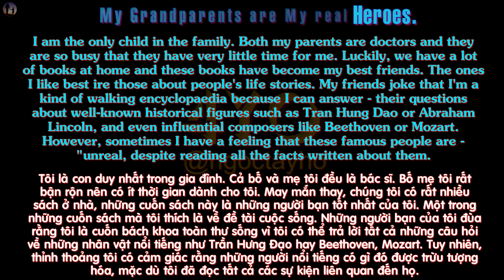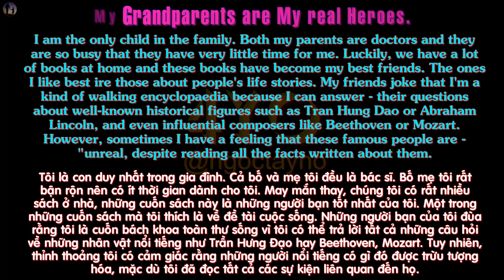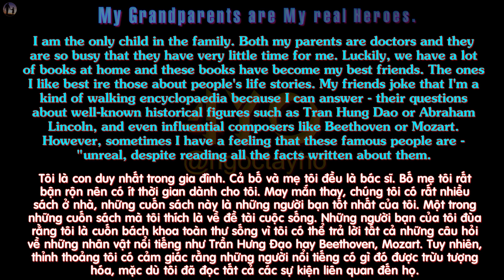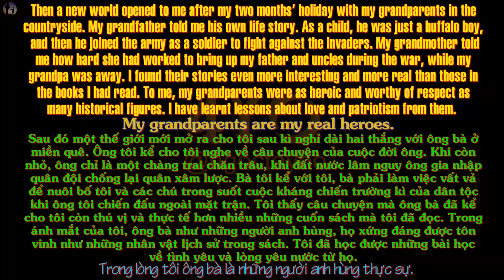English Level 12 Lesson 17 Part 5 - Real Heroes